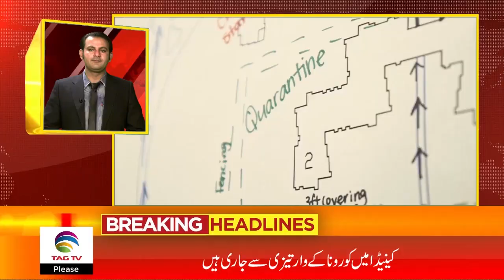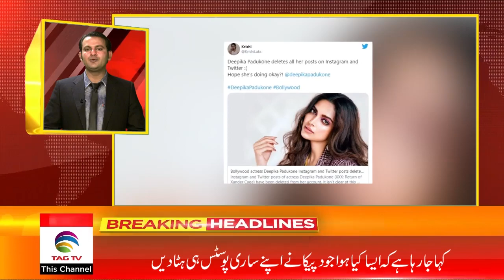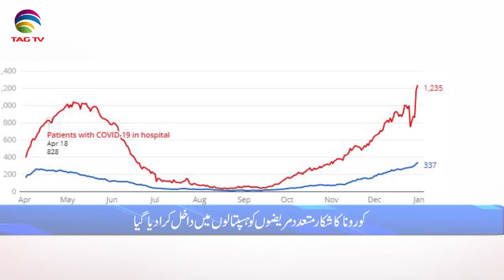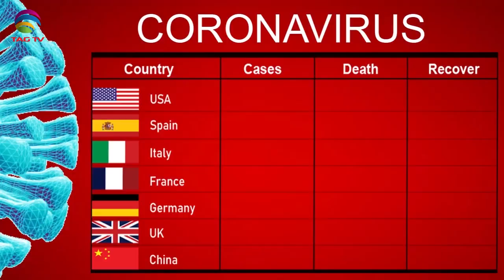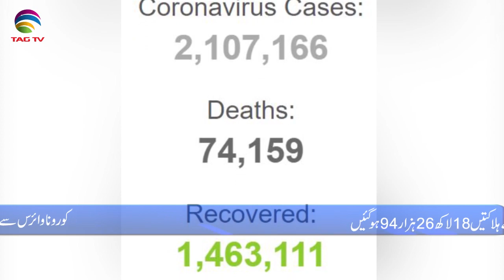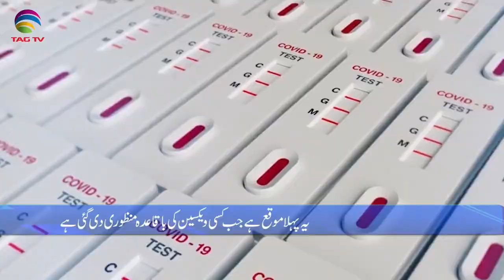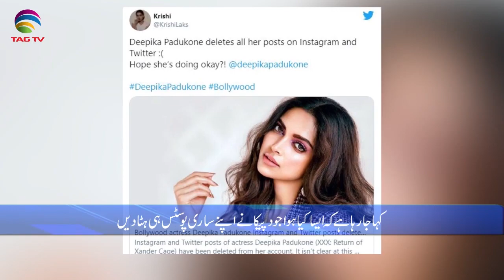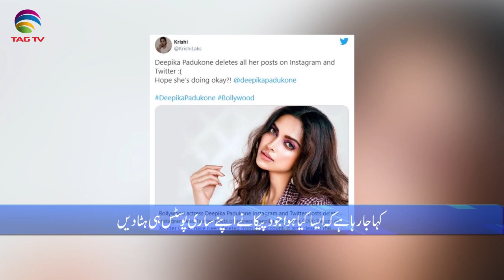International & Canadian News Bulletin in Hindi/Urdu - Jan 1, 2021